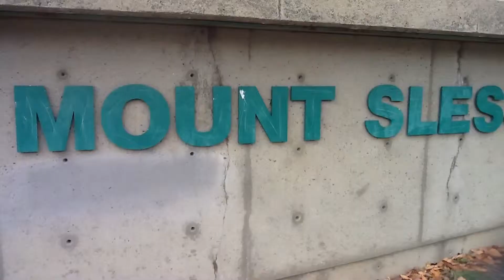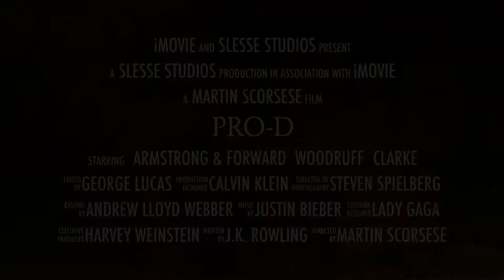2012 2013 Pro-D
A short trailer for the new movie Pro-D coming out next month in a cinema near you.